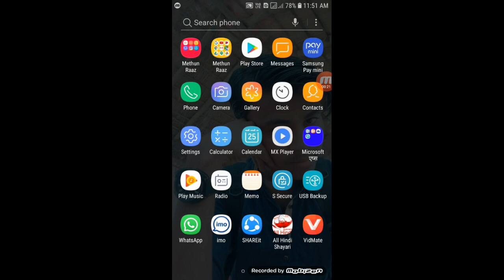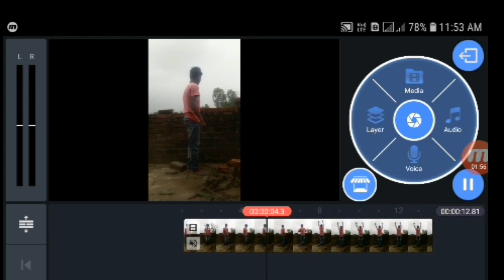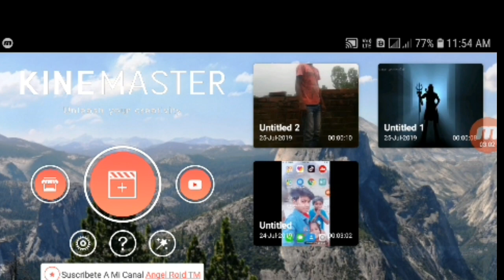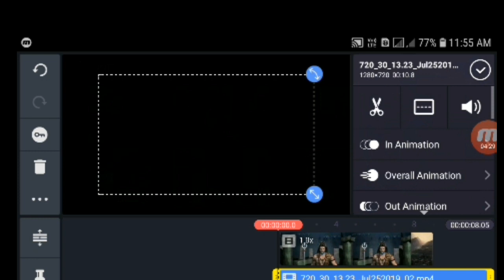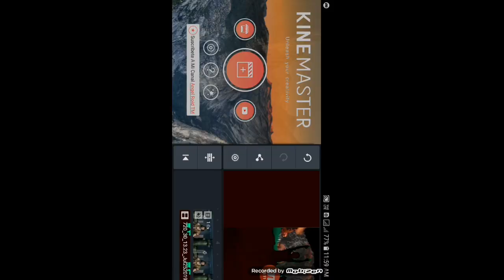Akash me shiv G bala video kaise banaye tiktok me shiv gi bala video kaise banaye How to shiv gi bac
Methun kumar

Video link

Tiktok shiv ji bala video kaise banaye

Methun kumar
Shiv g bala video kaise banaye